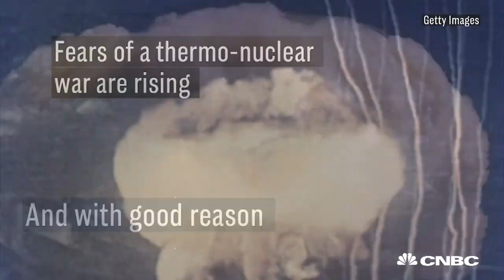Here's What A Land War With North Korea Could Look Like | CNBC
This is how a conventional land war with North Korea might go down.